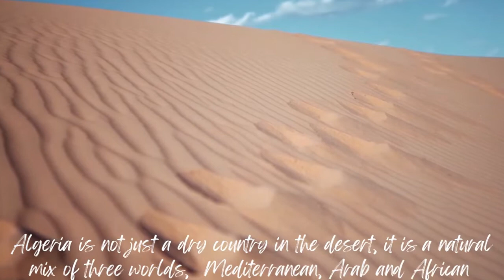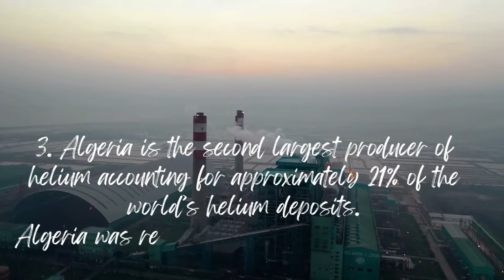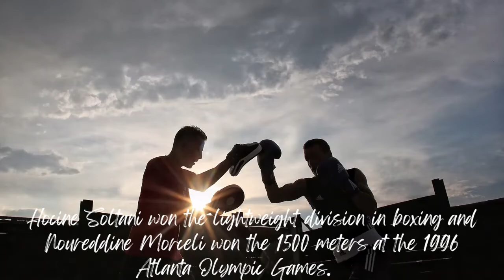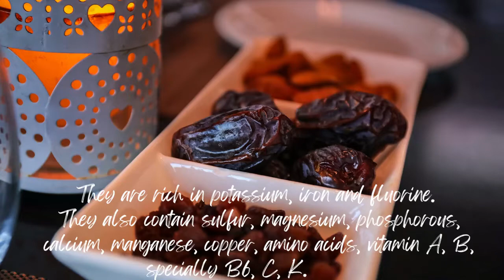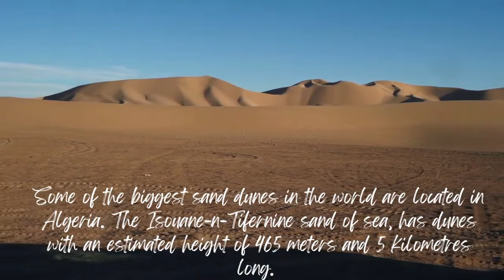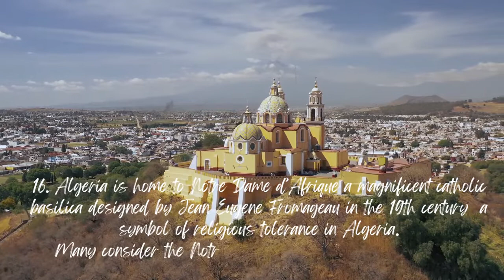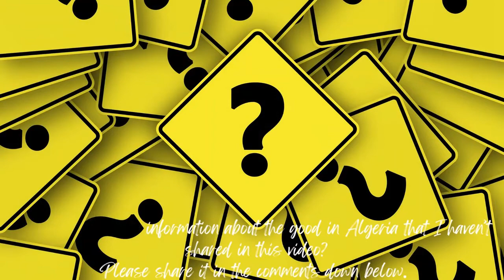16 positive facts about Algeria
Good and positive facts about Algeria to help you see the good in our world